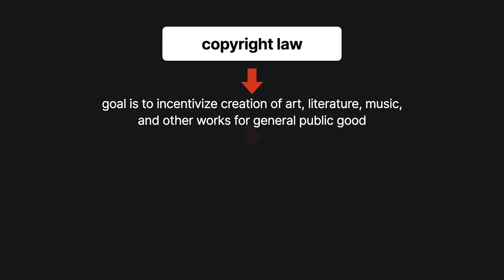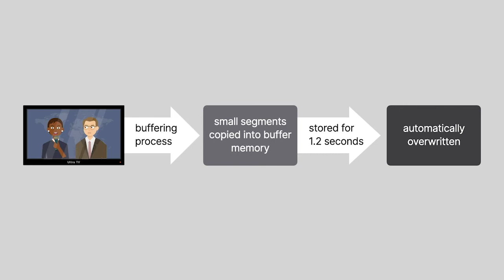Cartoon Network LP, LLLP v. CSC Holdings, Inc. Case Brief Summary | Law Case Explained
Cartoon Network LP, LLLP v. CSC Holdings, Inc. | 536 F.3d 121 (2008)

A major goal of copyright law is to incentivize the creation of art, literature, music, and other works of authorship for the general public good.

In March of Two Thousand Six, a subsidiary of C S C Holdings called Cablevision announced its plan to release a new Remote Storage Digital Video Recorder, or R S D V R, system. The system would allow customers to record live cable-television programs for later viewing and store them on remote hard drives housed and maintained by Cablevision. Each program would go through a buffering process, during which small segments of the program would be copied into buffer memory, or temporary storage. The segments would remain in buffer memory for no more than one point two seconds before being automatically overwritten.

A group of Cablevision’s content providers, including Cartoon Network, sued for declaratory and injunctive relief. They argued that Cablevision’s R S D V R system would directly infringe their exclusive rights to reproduce their copyrighted works. The district court sided with the content providers, awarding them summary judgment and enjoining Cablevision from releasing the R S D V R system. Cablevision appealed to the Second Circuit.

Want more details on this case? Get the rule of law, issues, holding and reasonings, and more case facts

Have Questions about this Case? Submit your questions and get answers from a real attorney